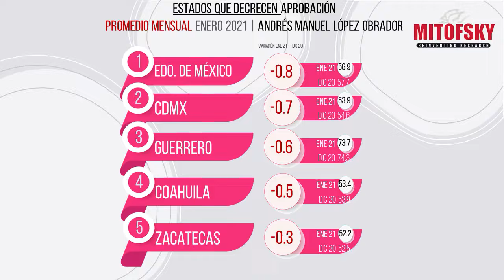Aumenta AMLO su nivel de aceptación en Veracruz